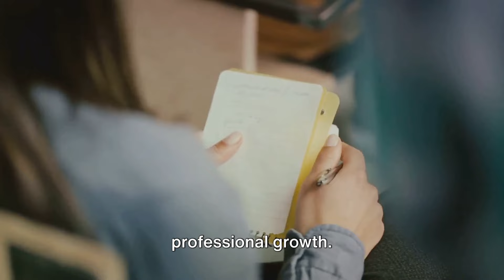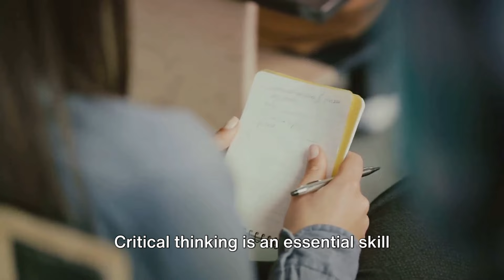10 Powerful Ways to Self Educate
10 Powerful Ways to Self-Educate

Take online courses: There are a wealth of online courses available on a variety of topics, many of which are free or low-cost.
Attend webinars and workshops: Many experts in various fields offer webinars and workshops that can provide valuable information and skills.
Listen to podcasts: Podcasts can be a great way to learn about new topics while on the go.
Watch educational videos: YouTube and other video platforms have many educational videos on a variety of topics.
Join online communities: Joining online communities can provide access to experts and peers who can share knowledge and offer advice.
Attend conferences: Conferences offer a chance to network and learn from experts in your field.
Learn a new language: Learning a new language can broaden your understanding of different cultures and provide new opportunities for personal and professional growth.
Practice critical thinking: Critical thinking is an essential skill for self-education, as it enables you to evaluate information and make informed decisions.
Keep a journal: Keeping a journal can help you reflect on what you've learned and track your progress over time.
Seek out mentors: Mentors can provide valuable guidance and support as you pursue your learning goals.